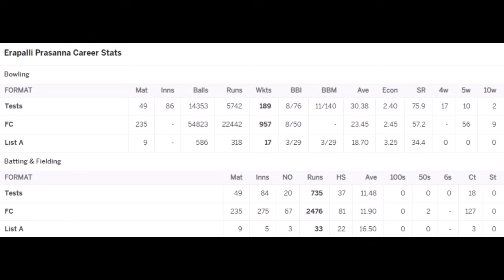Erapalli Prasanna Cricket Statistics, Wickets, Best Bowling, Bowling Average, First Class, Biography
Who is Erappalli Prasanna ?
What is the full name of EAS Prasanna ?